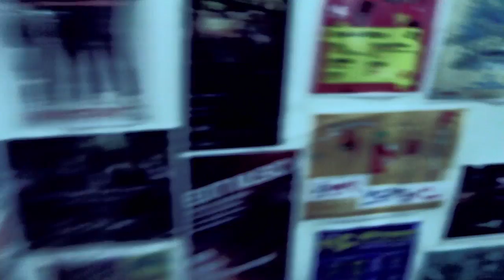하헌진 - 내일 다시 또 만나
"내일 다시 또 만나" by 하헌진(Ha Heon-Jin) @Liveclub SSAM